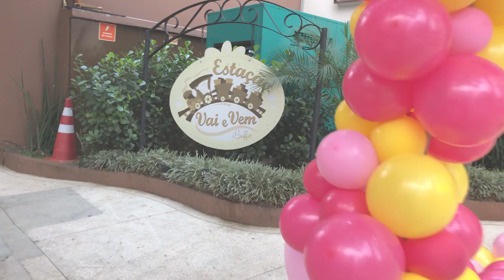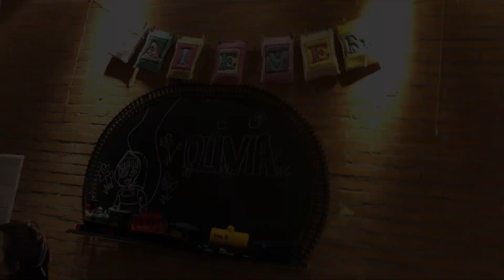FESTA DA OLÍVIA DE 2 ANOS COM MASHA E O URSO